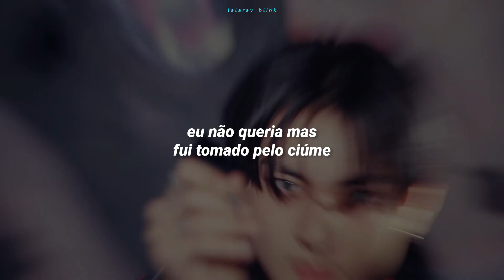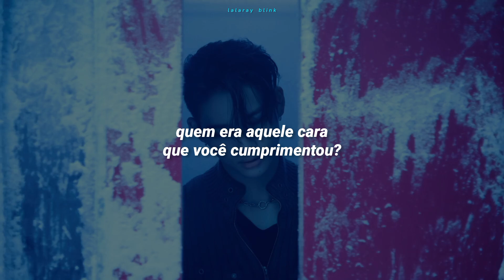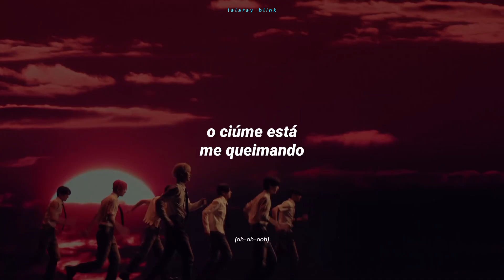ENHYPEN (엔하이픈) - BROUGHT THE HEAT BACK (TRADUÇÃO-LEGENDADO)